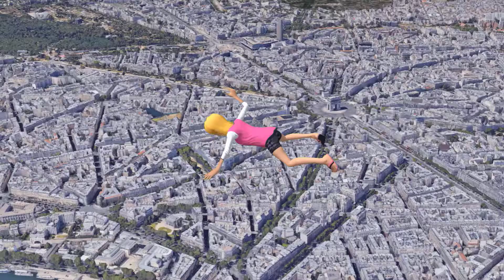Mixamoアニメーション ・パールがパリにトランスポーテーション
Go to Paris !